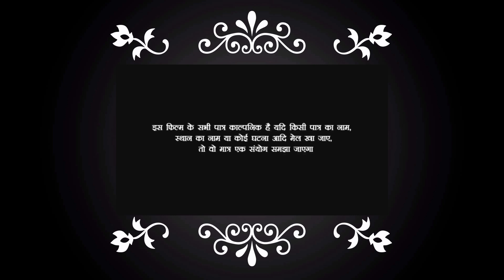देखिए यह लड़की सिवान में अपने यार को बुलाकर कैसे मजा मार रही हैं देखकर रहा नहीं जाएगा# CSK Masti